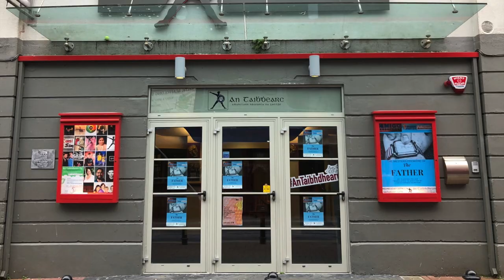Michael Patrick Breen Demo Reel 2018/2019